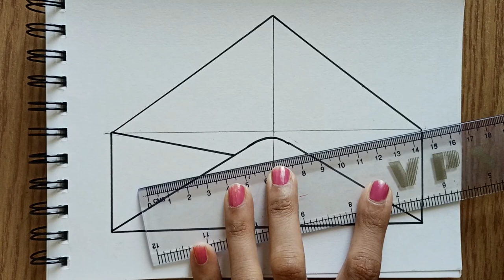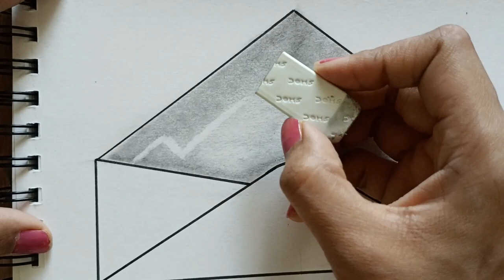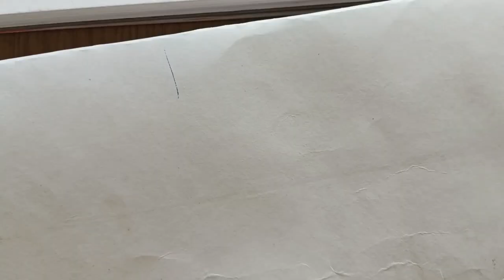scenery in an envelope pencil drawing easy tutorial